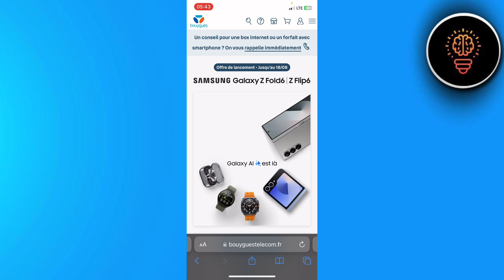Comment Resilier Un Abonnement Bouygues ( 2024 )